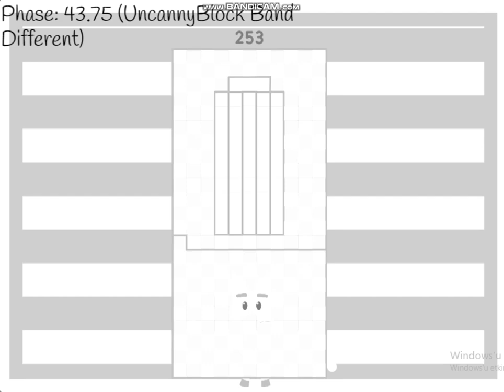Uncannyblocks Band So Much Different 26 (For